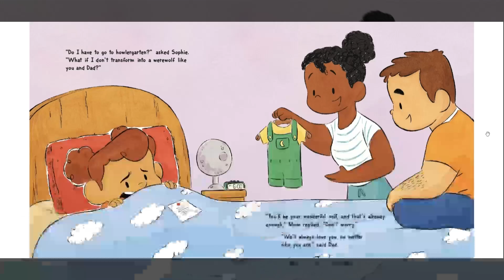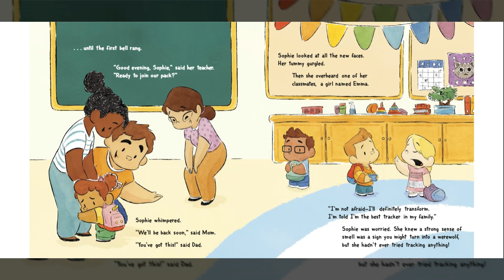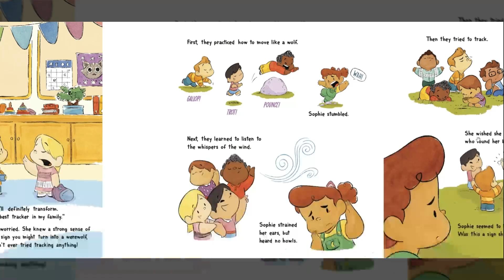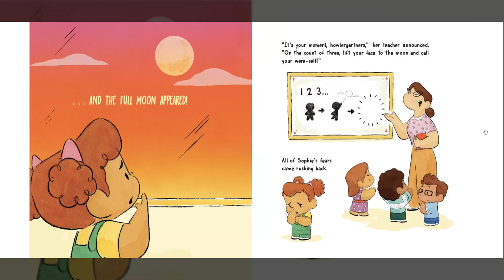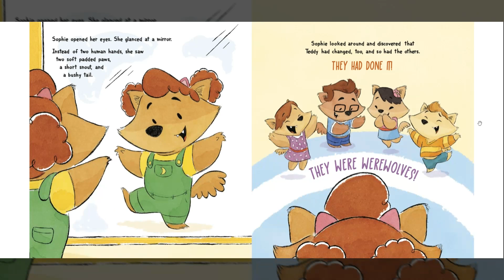First Night of Howlergarten! by Benson Shum, a Read Aloud